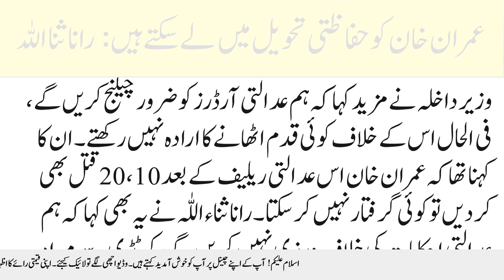Imran Khan ko hifazati tehweel mein le sakte hain Rana Sanaullah